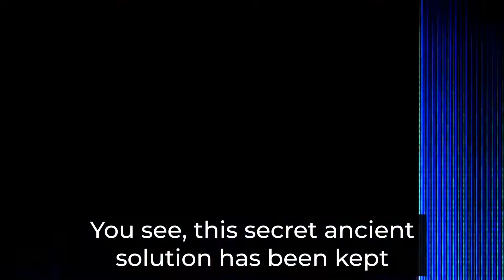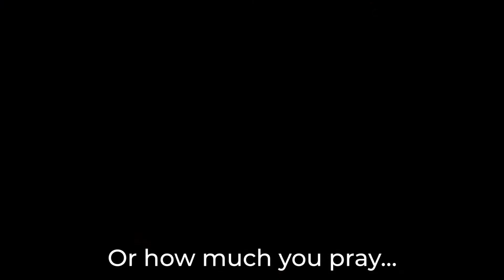MELTS 43 LBS OF 43 LBS OF Fat with 900-Year-Old Secret Chinese Tonic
People who have obesity, compared to those with a normal or healthy weight, are at increased risk for many serious diseases and health conditions,
As the narrative goes, fat is bad. Well, it's actually more nuanced than that. The type of fat you eat is more impactful on your health than the quantity., the varied molecules that make up fat, and how to identify which types of fat you are consuming. here is CircadiYin Chinese tonic perfect choice. Perfect choose.

This is a fun and learns YouTube channel, basically focused on Health and tips, cute pets, animal life, have their fun including, teach and tac, food recipes, affiliate marketing, earn money online, and much more content, I going to deliver all those fun and learn YouTube videos.